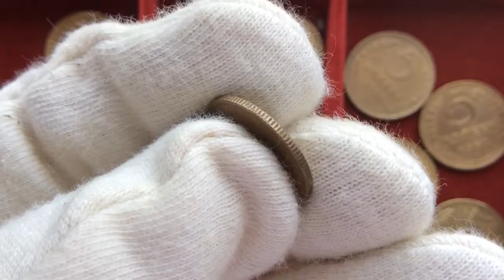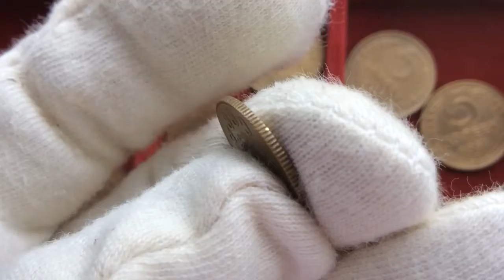2 копейки 1939 года